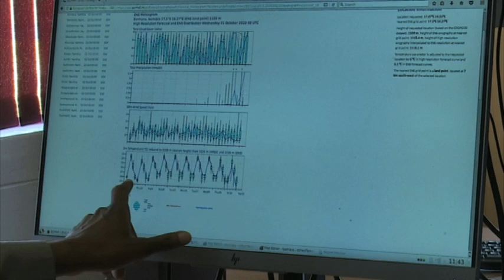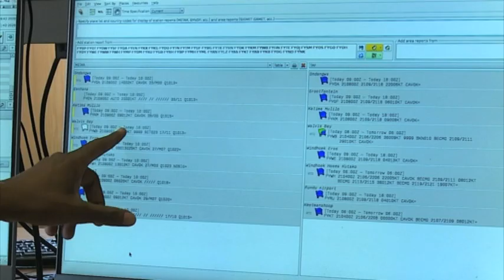Current heatwaves experienced in Namibia to continue until end of October